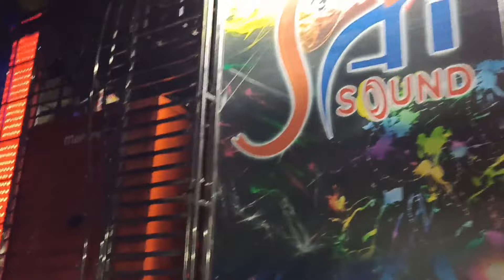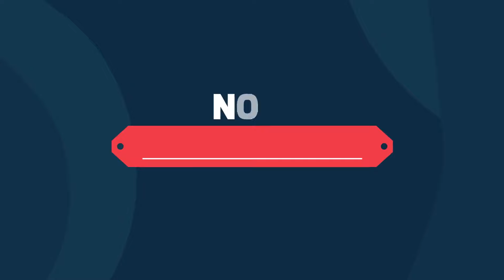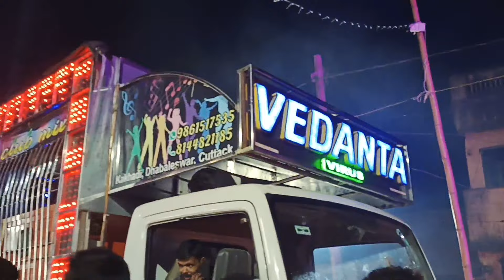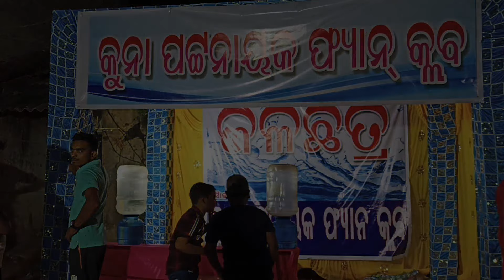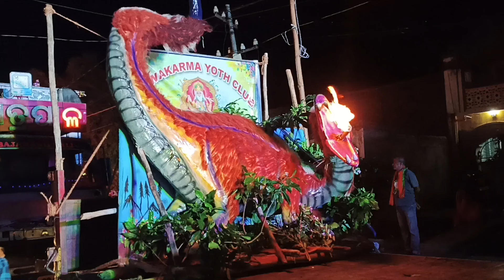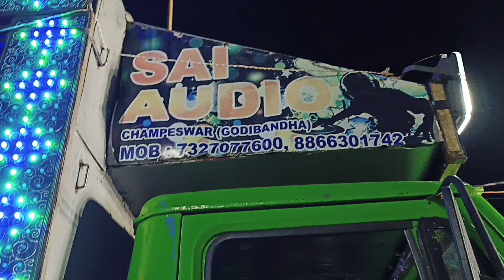Chandan ଯାତ୍ରା ଭସାଣି | Cuttack Top Dj | Odiasha Dj Sound | Dibya vlogs || Odia new comedy | Badamba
I love Badamba❣️❣️❣️❣️❣️❣️

Jay Jagannath 🙏🙏🙏

ଏହି video ଟି ସବୁଠାରୁ ବଡ ହୋଇଥିବାରୁ sry 😔 Video ଟିରେ ବହୁତ୍ ଭଲ ଭଲ ଜିନିଷ ଦେଖିବାକୁ ପାଇବେ Don't miss ✌️

Dj ଗାଡ଼ି ଫୋନ No.

No.4.Maa Bhatarika Dj-
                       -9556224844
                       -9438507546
No.5.Prince dj - Mililani🤣

No.6.Vedanta Virus Dj-
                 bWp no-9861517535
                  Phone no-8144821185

No.7.Blue Dot-

No.8.Khetrapal dj-